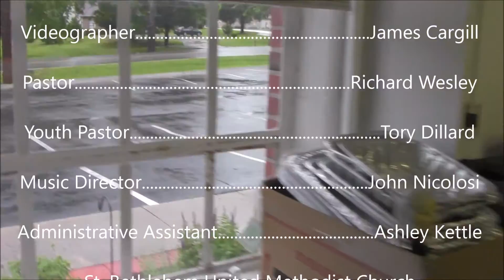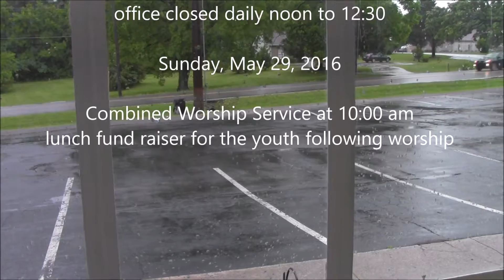What's Happenin' Sunday, May 29, 2016